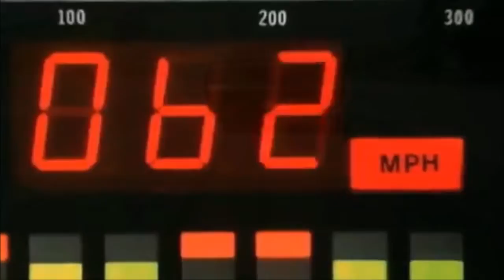Un Retour Innatendue.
Teaser Avenheroes. Bonjour à tous et à toutes c'est moi Black Cyborg 972 vous vous souvenez il y a 2 ans que je voulais faire un stop motion il est en cours de préparation actuellement du coup il y aura moins de Gaming mais vaux mieux que vous regardiez cette nouvelle série inédite au lieu que mes Gameplay mais bon sur ce bon visionnage.